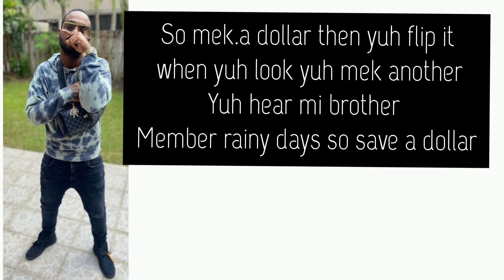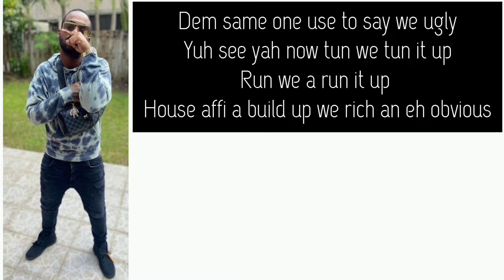Teejay-New Year Lyrics